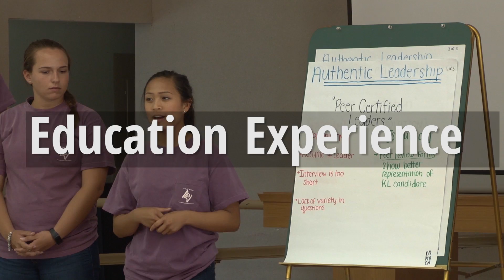Experience The Corps of Cadets